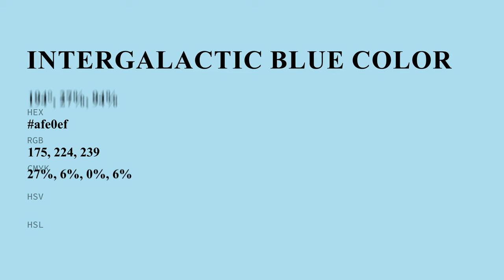Intergalactic Blue color afe0ef hex color - Blue color - Warm color afe0ef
What color is Intergalactic Blue ? afe0ef hex color - Blue color - Warm color afe0ef

Hex afe0ef Color Code is also known as Intergalactic Blue color.

Hex afe0ef Color code in RGB color code model is created after adding 68.63% red color, 87.84% green color and 93.73% blue color.
Hex afe0ef Color code in CMYK color (process color) code model is generated after subtraction of 26% cyan, 6% magenta, 0% yellow and 6% black.